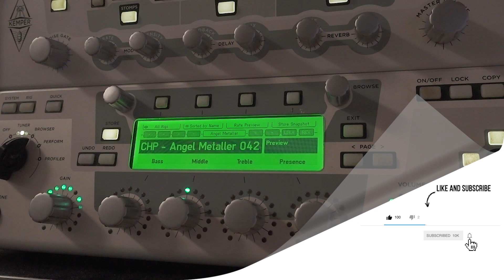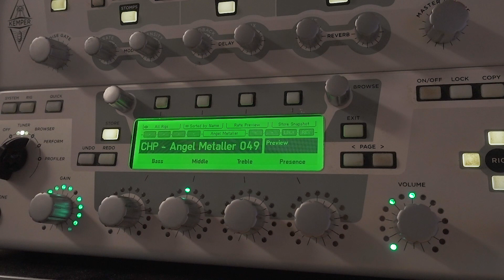Kemper Profiles | Angel Metaller | Metal Demo & Playthrough (Engl MetalMaster)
Metal Demo and playthrough played with Angel Metaller Kemper Profiles Studio Pack. Based on a Engl E304 Metalmaster 20.

Guitar used -
Ibanez FR6UC-BKF